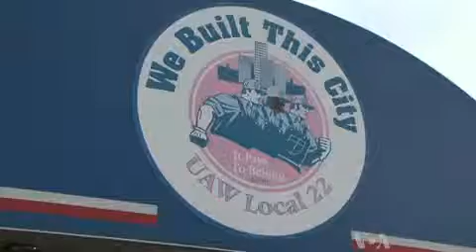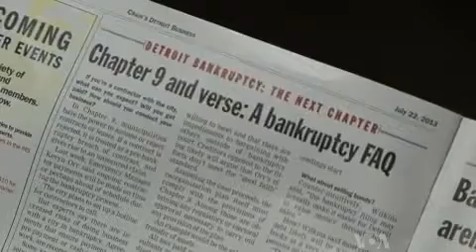Detroit's Financial Slide Linked to Exodus of Auto Industry